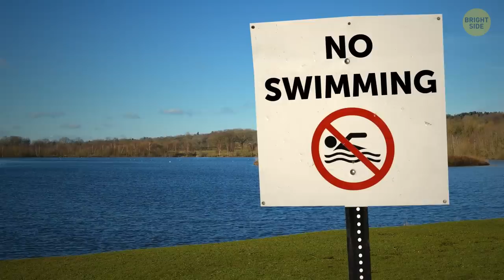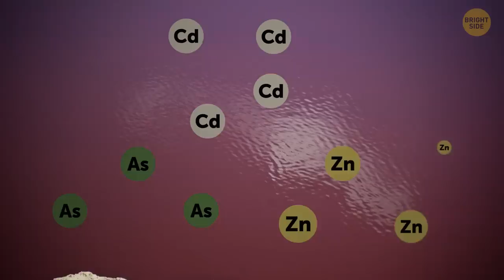You Shouldn't Risk Taking a Swim in These Places, Period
Are you a great swimmer and not at all afraid of any waters? Well, there are some places you should avoid, no matter how well you swim or dive. Some of these places have dangerous underwater rocks, strong currents, and tides. Others are famous for legends about monsters and mysterious creatures. So get ready to dive into this aquatic horror show!